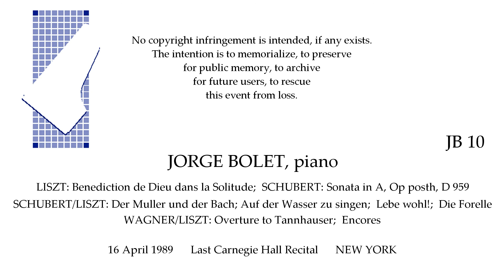JORGE BOLET Last Carnegie Hall Recital 16 April 1989 NEW YORK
LISZT: Benediction de Dieu dans la Solitude;  SCHUBERT: Sonata in A, Op posth, D 959;  SCHUBERT/LISZT: Der Muller und der Bach;  Auf der Wasser zu singen; Lebe wohl!;  Die Forelle;  WAGNER/LISZT: Tannhauser Overture;  Encores.  Jorge Bolet, last Carnegie Hall recital   16 April 1989   NEW YORK